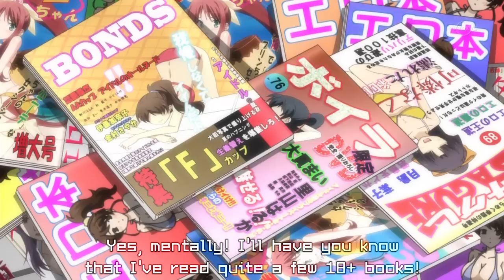Yoshii Akihisa - Mentally 18 ages+, Indeed ^.^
Caution : Dis - CLaimer.
I just simple cut scene from Ep 12 Baka to Test to Shoukanjuu
if this Video against the rule. (T.T)
But please don't ban my account.
Because I'm an Ultimate Idiot just like Akihisa Yoshii
so I don't know what Video is allow. And I don't know Japanese
or know how to contact and ask permission / copy right from Kenji Inoue-sama.